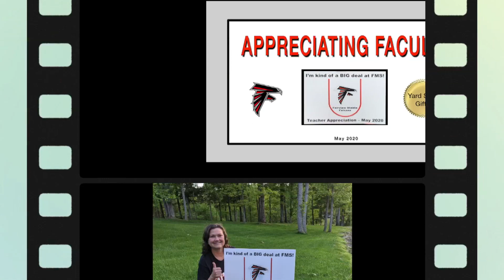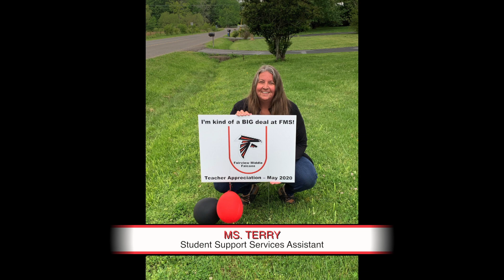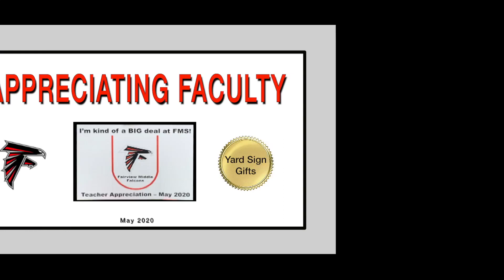2020 5 11 FMS YARD SIGN PROJECT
During Teacher Appreciation Week the Faculty at Fairview Middle School received yard signs.